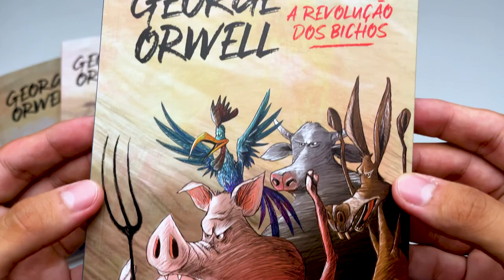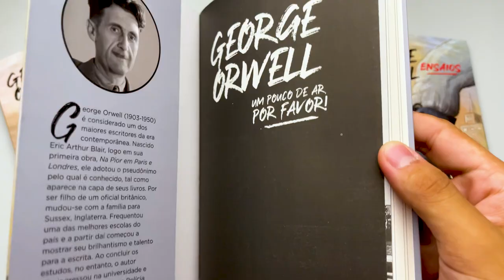Box 6 Livros | Obras de George Orwell | Pé da Letra - Livrarias Família Cristã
Páginas: 1.268
Formato: 14 x 21 cm
Editora: Pé da Letra
Acabamento: Brochura
Autor: George Orwell
Idioma: Português